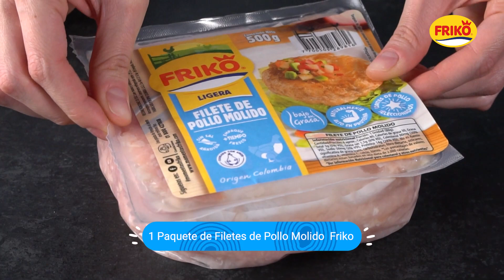Sándwich de pollo molido con pan integral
¡El balance perfecto! Disfruta de este delicioso sándwich de pollo, ¡súper fácil de preparar!

¡Cuidar tu alimentación nunca había sido tan delicioso! A través de nuestras recetas con productos de LíneaLigera, te brindamos consejos para que tengas hábitos saludables y nutritivos.

🛒 Compra nuestros productos en nuestra Tienda online Campo Azul

0:00 Prepara el pollo
0:11 Adoba el pollo
0:24 Prepara y arma el sándwich